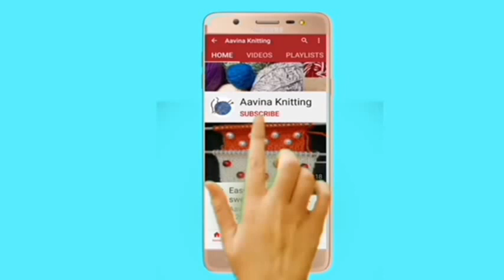Knitting frill border | frilled cast on | बहुत खूबसूरत झालर वाला बोर्डर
Knitting border design for ladies cardigan
bahut khubsurat border design easy border design

aavinaknitting
aavina knitting